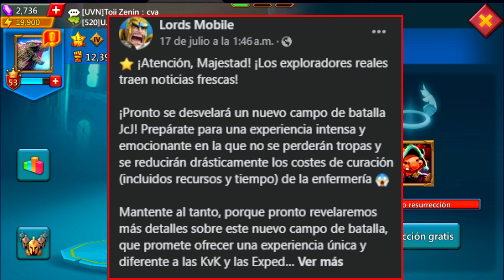NUEVA ACTUALIZACION : PVP INTENSO COMBATES DIRECTOS Y MAS - CONTEO DE KILLS - INFO - LORDS MOBILE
¡Nueva actualización en Lords Mobile! 🚀 En este video, descubre el PvP intenso con combates directos y mucho más. ⚔️🛡️ Además, obtén toda la información sobre el conteo de kills. ¡No te lo pierdas! 🌟